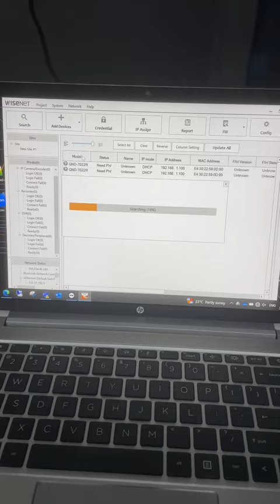Change default ip of camera hanwha